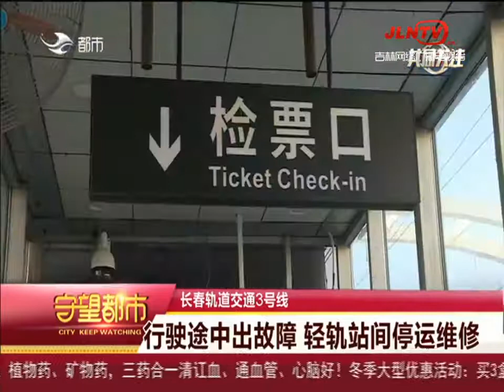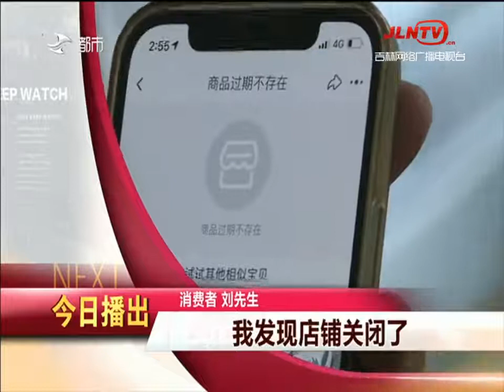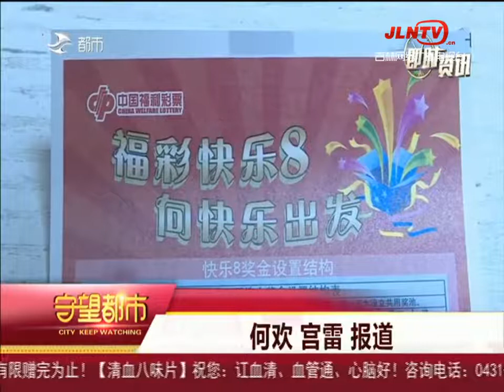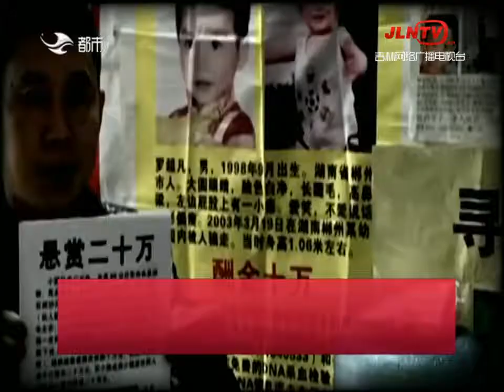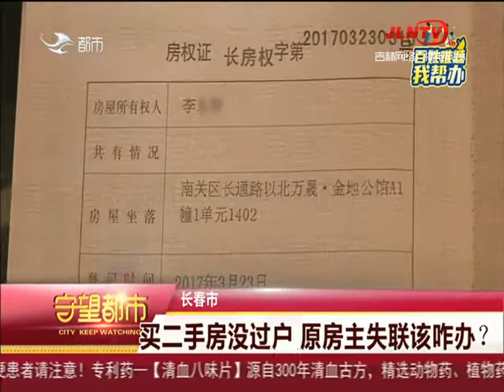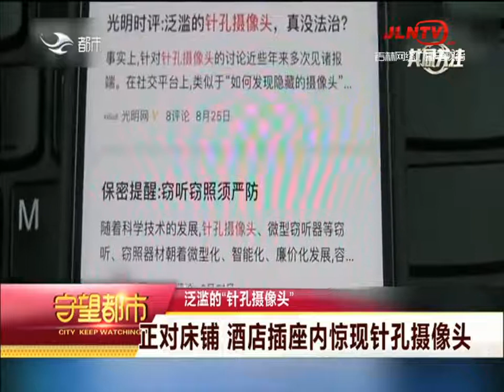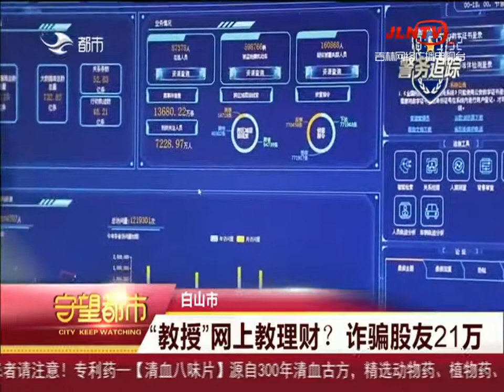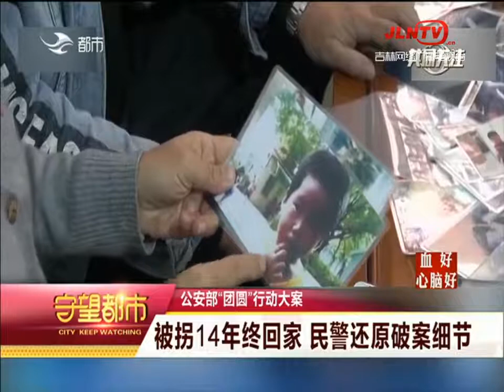守望都市 20211207：母子街头起争执 孩子置气趴轨道